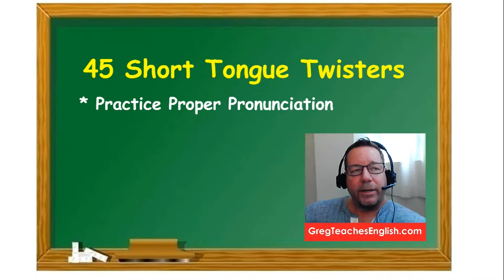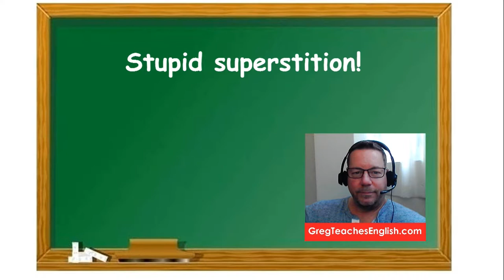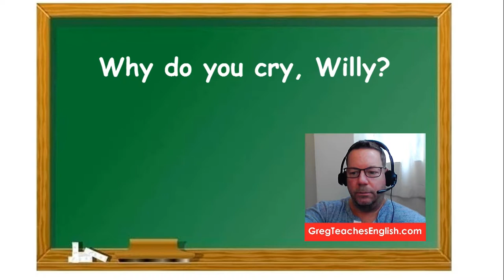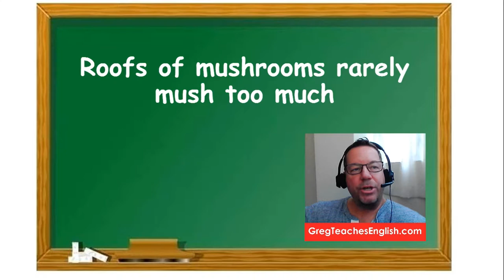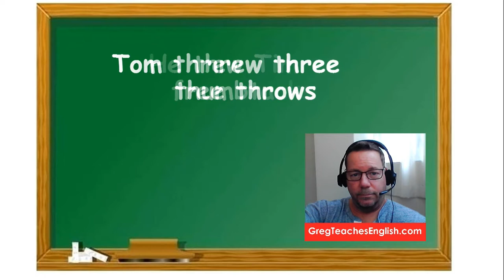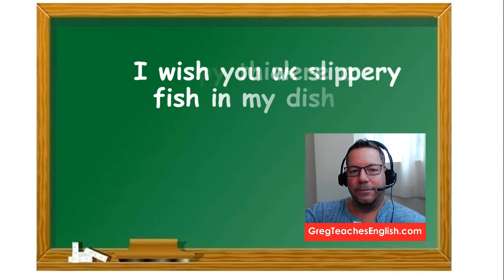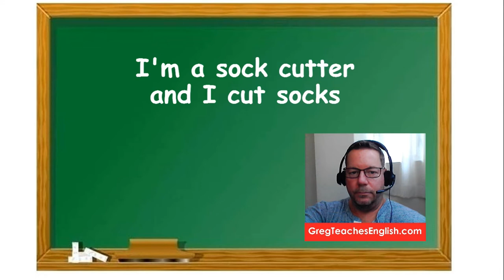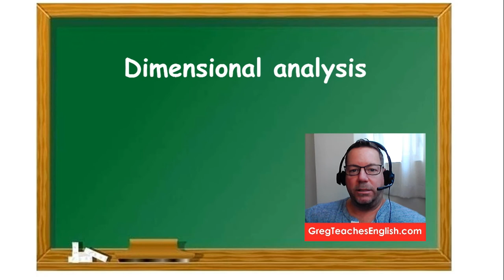FUN ENGLISH SPEAKING CHALLENGE! Practice English Tongue Twisters for Beginners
This video is about Practice English Tongue Twisters for Beginners, for better grammar, pronunciation, vocabulary, listening and speaking. What you need to learn. Watch this video until the end. Hope you will like this video.